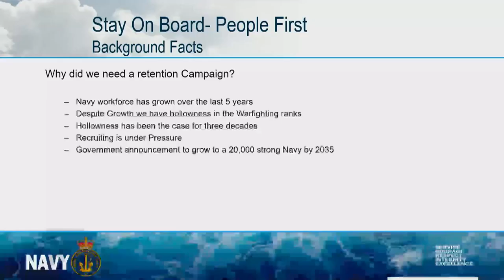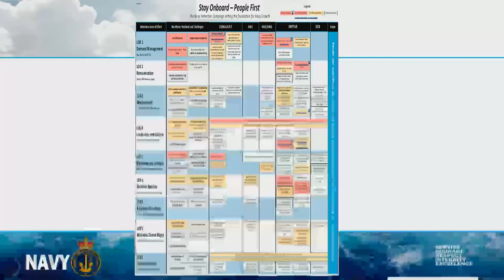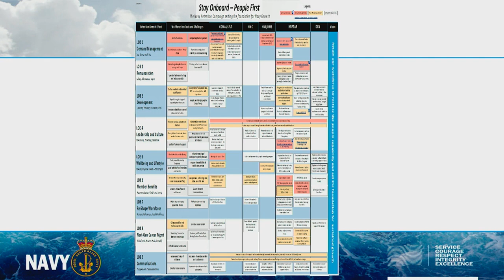Sailors' Forum 2022 - Session 2: Update from the Command Warrant Officers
Session 2: Update from the Command Warrant Officers – Parkside Ballroom 1

Chair: Warrant Officer Stephen Cheeseman

Fleet in being:
Warrant Officer Bertoncin, Command Warrant Officer - Fleet Command

Future Force:
Warrant Officer Henderson, Command Warrant Officer – Navy Capability

Workforce - Stay On-Board - People First:
Warrant Officer Collins, Command Warrant Officer – Navy People

Training:
Warrant Officer Hurley, Command Warrant Officer – Training Force

Naval Engineering:
Warrant Officer Garner, Command Warrant Officer – Engineering

AUKUS, Collins Life of Type Extension, Future Submarine:
Warrant Officer Rowley
Q&A: Chair: Warrant Officer Stephen Cheeseman